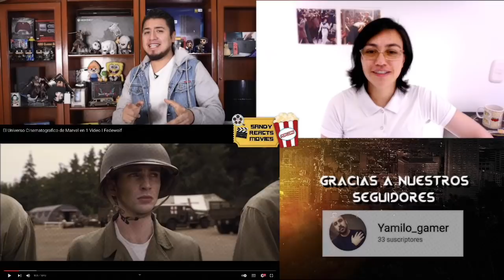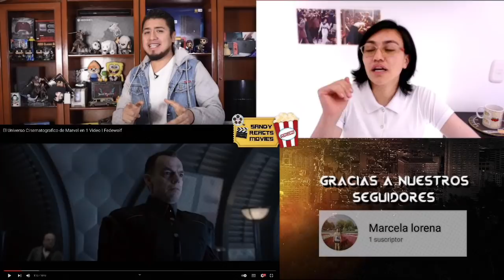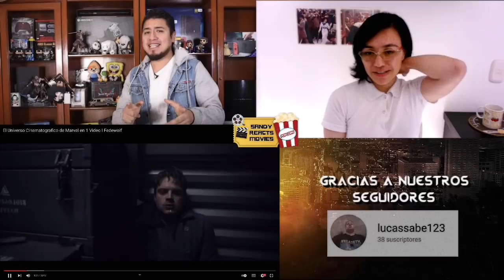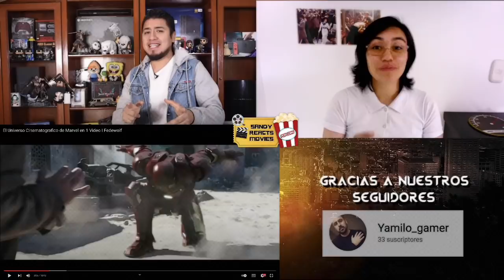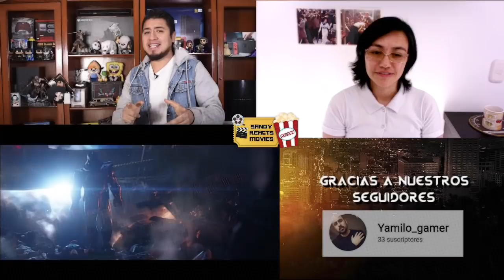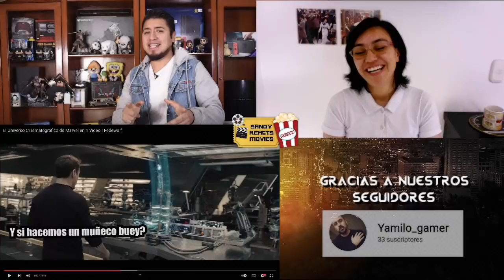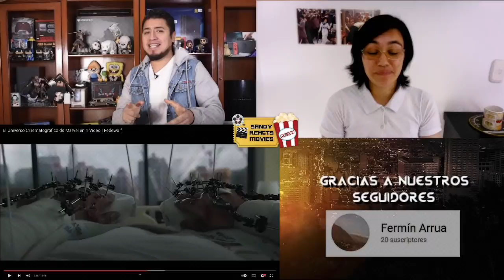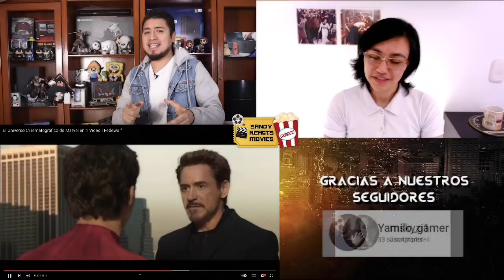🤣 Reacción Fedewolf Universo Cinematográfico de Marvel 🤣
Gracias por verme y escucharme
Los quiero

¿QUIERES FUNKOS DE TUS PERSONAJES DEL CINE Y LAS SERIES FAVORITOS? 👉👉 EN NUESTRA TIENDA ONLINE LOS ENCONTRARÁS

DO YOU WANT FUNKOS FROM YOUR FAVORITE CINEMA AND SERIES CHARACTERS?